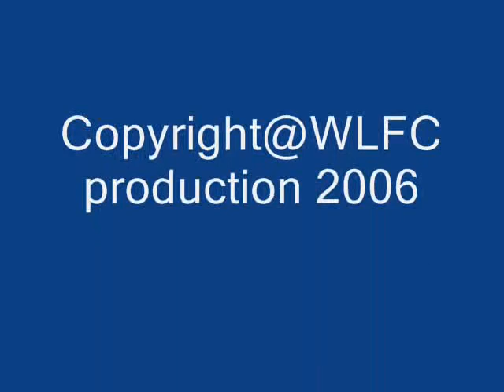Wei Lian at Tmn Jurong duet with MP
Wei Lian duet an oldie with MP